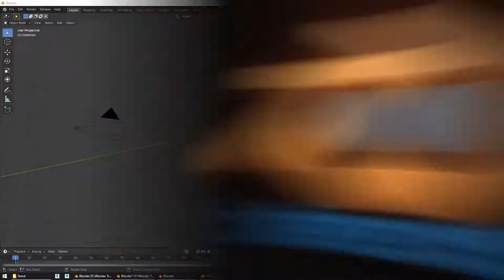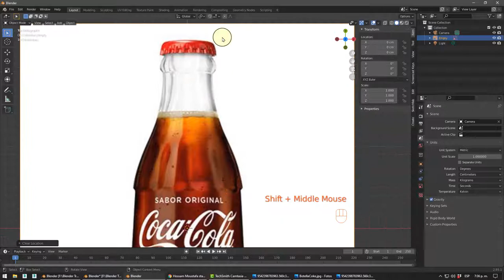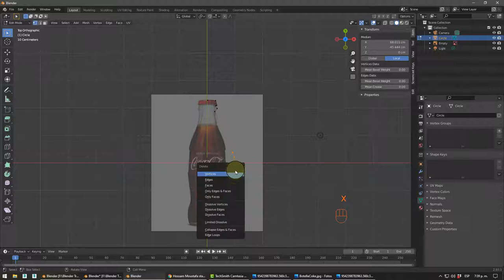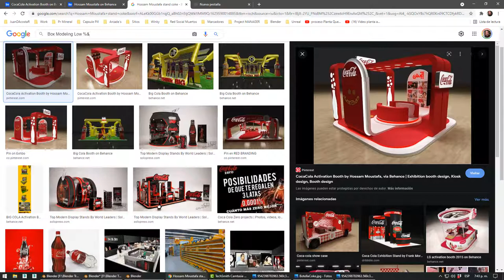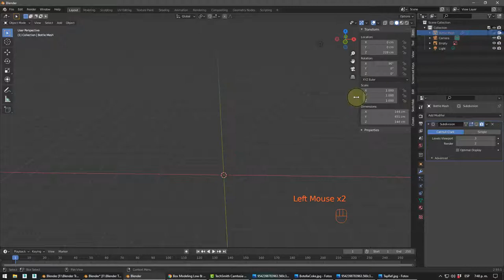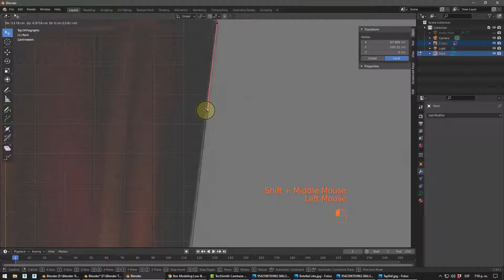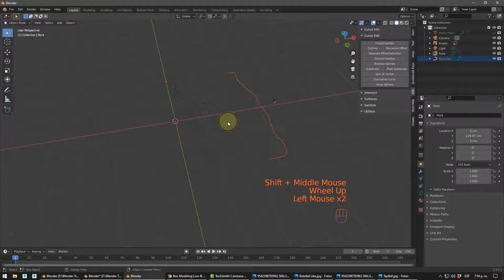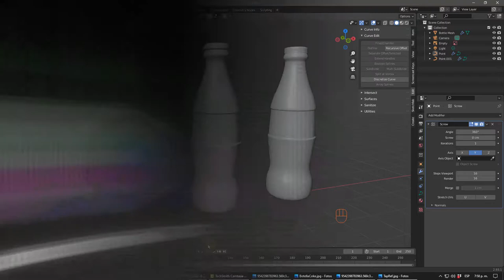Blender, Ejercicio 5 Modeling. Mesh /Curve - Screw/Spin